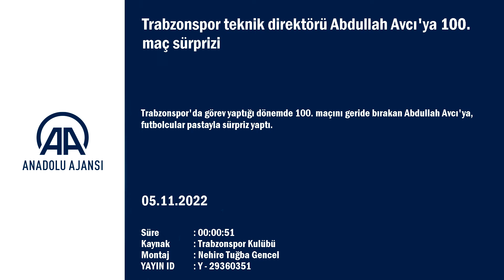Trabzonspor'da Abdullah Avcı'ya büyük sürpriz!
GÖRÜNTÜ DÖKÜMÜ :
- Abdullah Avcı'nın antrenman sahasına gelişi
- Pasta kesilmesi
- Abdullah Avcı'nın konuşması Trabzonspor teknik direktörü Abdullah Avcı'ya 100. maç sürprizi
TRABZON (AA) - Trabzonspor'da görev yaptığı dönemde 100. maçını geride bırakan Abdullah Avcı'ya, futbolcular pastayla sürpriz yaptı.
Spor Toto Süper Lig'in 13. haftasında yarın Arabam.com Konyaspor'u konuk edecek Trabzonspor, maçın hazırlıklarını teknik direktör Abdullah Avcı yönetiminde yapılan antrenmanla sürdürdü.
Antrenmanda futbolcular, UEFA Avrupa Ligi H Grubu beşinci haftasında Sırbistan'ın Kızılyıldız takımıyla yapılan karşılaşmada 100'üncü maçını geride bırakarak "dalya" diyen Avcı'ya pasta keserek sürpriz yaptı.
Sürpriz sonrası duygulanan Avcı, "Umarım hep beraber bugün de söylediğim gibi vazgeçmeden üstüne koyarak bütün her şeyimizle devam ettiririz. Sizlerle inşallah uzun süre beraber oluruz. Sizi çok seviyorum ve çok mutluyum. Hepinize teşekkür ediyorum. Hayatımın en güzel mesleki zamanlarını yaşıyorum, ayağınıza sağlık, teşekkür ederim." ifadelerini kullandı.